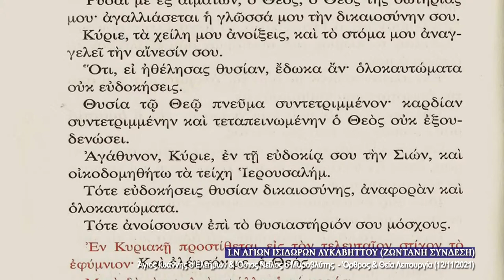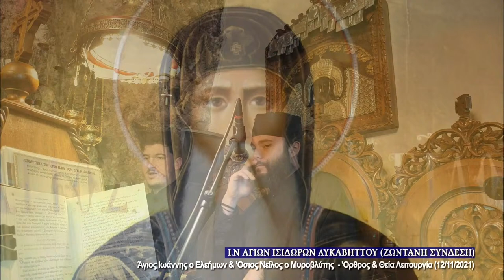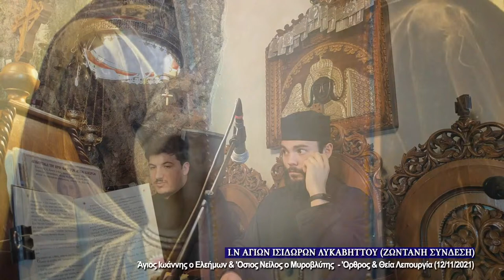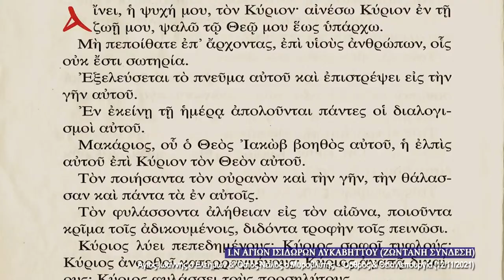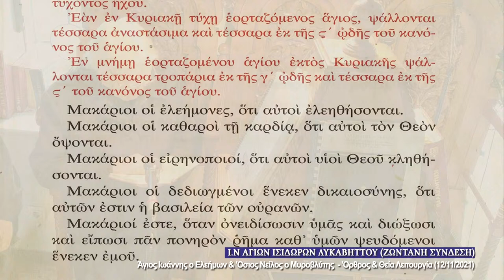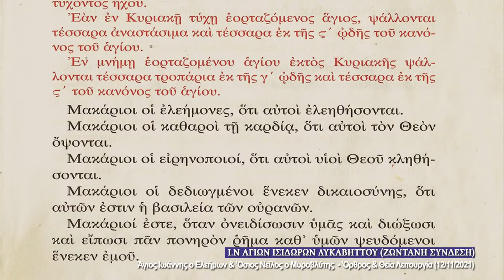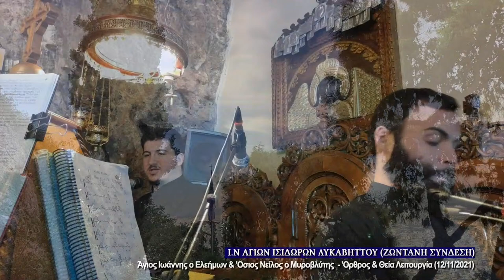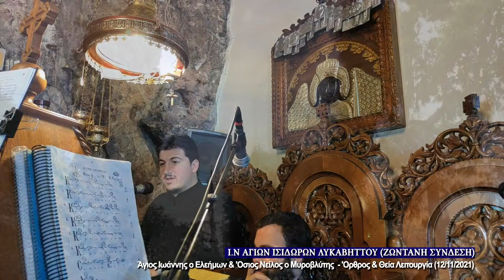November 12, 2021| Saint Nilus the Myrrh Streamer | Greek Orthodox Divine Liturgy Live Stream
Saint Nilus the Myrrh-Gusher of Mt Athos was born in Greece, in a village named for Saint Peter, in the Zakoneia diocese. He was raised by his uncle, the hieromonk Macarius. Having attained the age of maturity, he received monastic tonsure and was found worthy of ordination to hierodeacon, and then to hieromonk.

The desire for greater monastic struggles brought uncle and nephew to Mt Athos, where Macarius and Nilus lived in asceticism at a place called the Holy Rocks. Upon the repose of Saint Macarius, the venerable Nilus, aflame with zeal for even more intense spiritual efforts, found an isolated place almost inaccessible for any living thing. Upon his departure to the Lord in 1651, Saint Nilus was glorified by an abundant flow of curative myrrh, for which Christians journeyed from the most distant lands of the East.

Saint Nilus has left a remarkably accurate prophecy concerning the state of the Church in the mid-twentieth century, and a description of the people of that time. Among the inventions he predicted are the telephone, airplane, and submarine. He also warned that people’s minds would be clouded by carnal passions, “and dishonor and lawlessness will grow stronger.” Men would not be distinguishable from women because of their “shamelessness of dress and style of hair.” Saint Nilus lamented that Christian pastors, bishops and priests, would become vain men, and that the morals and traditions of the Church would change. Few pious and God-fearing pastors would remain, and many people would stray from the right path because no one would instruct them.